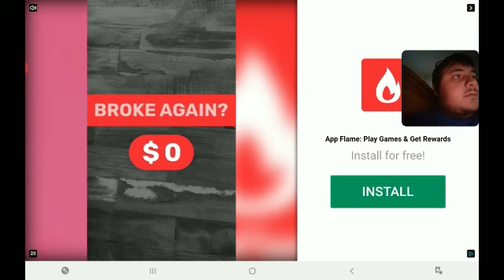kung fu z ep 3: Going to the mall